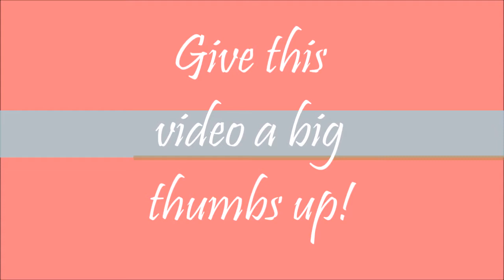IPSY UNBOXING/ SEPTEMBER 2015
wanna join ipsy? ok! heres a link!:)